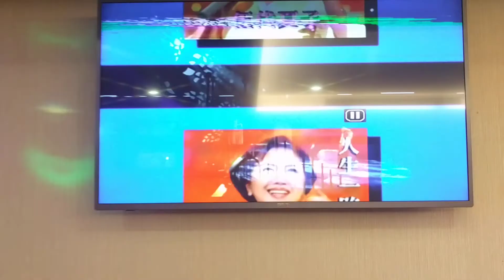魏先生翻唱/三好さん翻唱 花のように鳥のように 桂銀淑 志明一族 演歌秀